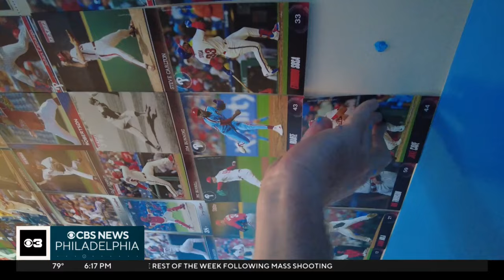Phillies surprise Delaware County kid battling cancer with an extreme bedroom makeover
A Delaware County girl was surprised with a Phillies bedroom makeover which includes 900 baseball cards. Madeleine Wright reports.